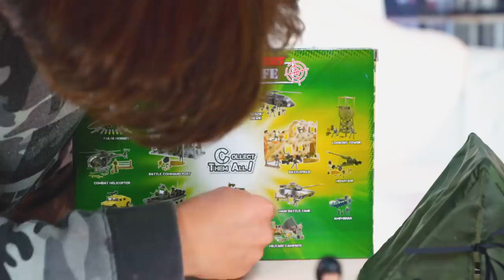Распаковка - Обзор игрушек "World Peacekeepers" | Танки, Вертолеты, машинки, Джип "Humvee"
Распаковка - Обзор игрушек "World Peacekeepers" | Танки, Вертолеты, машинки, Корабли, Джип "Humvee". Стефан очень любит военные игры, много наборов игрушек военной тематики. В этот раз он собрал дома все своих солдат, игрушечную военную технику и устроил импровизированную игру-войнушку. На базу Стефана напали инопланетные существа, шла долгая битва и наши солдаты несли потери. Как раз к этому времени успела помощь - набор военных игрушек из магазина Toyru
Стефан получил новый военный внедорожник  «Humvee», из коллекции "World Peacekeepers", "Military Life". А также, целый комплекс военного городка "Military Campsite", палатки, колодец для воды, канистру для заправки бензина, военные вертолеты, топливные баки для танков, радиостанции для солдат, много разного оружия, которые можно одевать на руки солдат, разнообразные джипы, военные  вездеходы с оружием, военные корабли и много солдатиков  с оружием. Все эти игрушки очень помогли Стефану  в сражении с инопланетными вражескими солдатами.
Благодаря новым наборам игрушек Тойру Стефан со своими солдатами победили войну и выгнали врагов со своей земли.